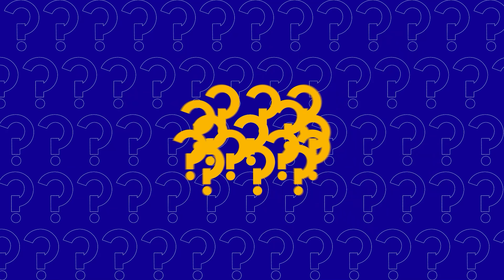#24 FOMO Investing, Corporate Governance, Indian TAM and more | InnoVen Capital | Ft. Tarana Lalwani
Tarana Lalwani is a Partner at InnoVen Capital, India's leading venture debt firm. With her extensive experience in the industry, Tarana has helped numerous entrepreneurs scale their businesses by offering strategic capital and valuable guidance.

Join us as we dive deep into Tarana's journey and learn about her perspectives on the evolving startup ecosystem, the role of venture debt in fueling growth, and her insights on the startup ecosystem in India. She also shared her views on corporate governance issues that have become common in startups and what she means by bad boys of social media!

Please give your valuable feedback in the comments section and do suggest whom we should host next on our podcast.

Timestamps
0:00 Introduction
4:18 Her journey to venture debt
8:38 How is any startup evaluated for venture debt?
11:52 Her views on corporate governace issues in startups in recent times
15:06 Views of LPs sitting abroad on such issues
17:57 What does she look in founders before investing in them
19:31 Upcoming trends in Indian economy
20:37 Bad boys of social media
22:14 Words of wisdom for women out there
23:10 Lightning round